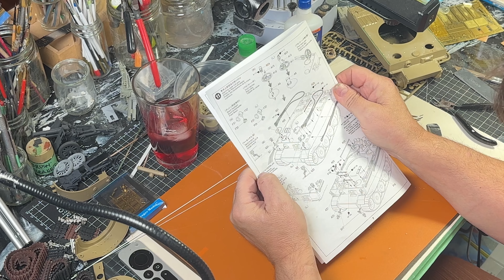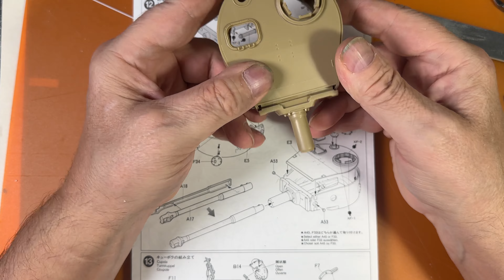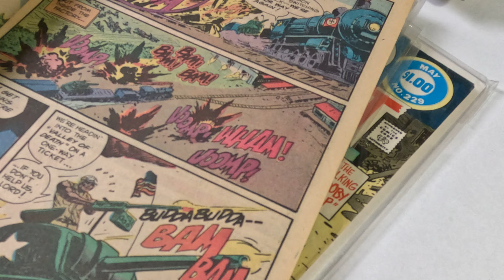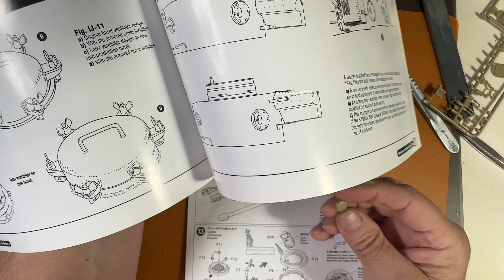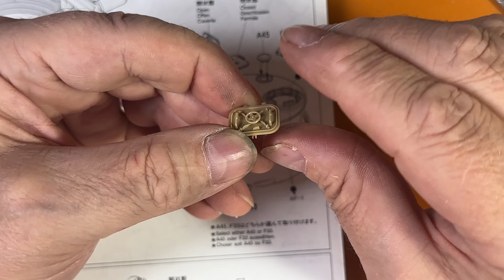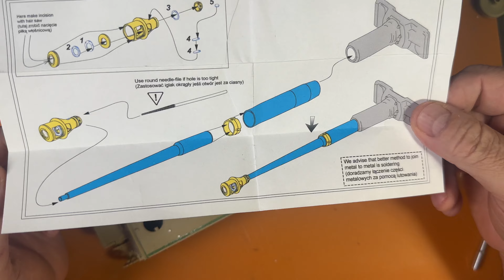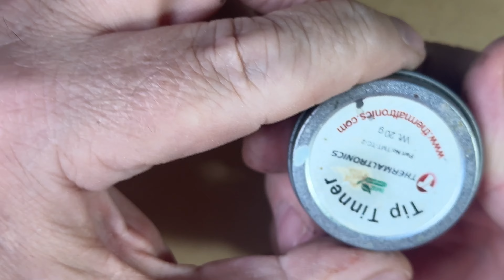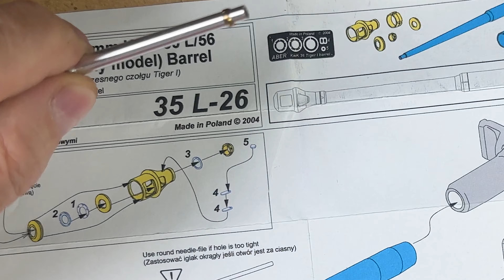Adding photo-etch screens and other details, Tamiya Tiger I part 3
Welcome back to the third episode of our deep dive into the Tamiya Tiger I model kit! Join me as we venture further down the rabbit hole, navigating the intricacies and challenges of this build. While progress is being made, each step presents its own set of hurdles, and I'm learning as I go. Stick around as we tackle this rewarding journey together, uncovering tips, techniques, and insights along the way. Let's embrace the challenge and delve deeper into the world of scale modeling!